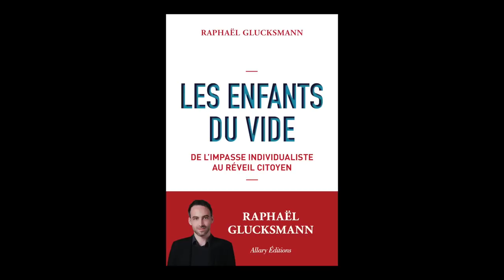Raphaël Glucksmann - Les enfants du vide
Raphaël Glucksmann vous présente son ouvrage "Les enfants du vide : de l'impasse individualiste au réveil citoyen" aux éditions Allary. Entretien avec Sylvie Hazebroucq.